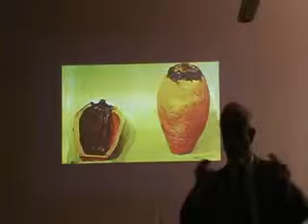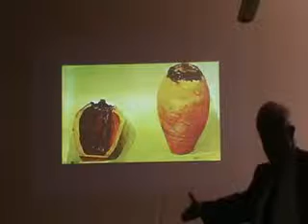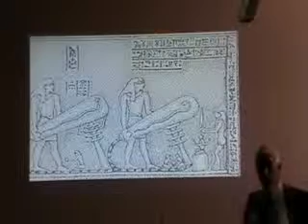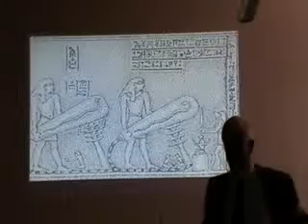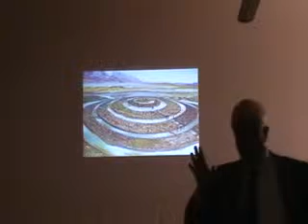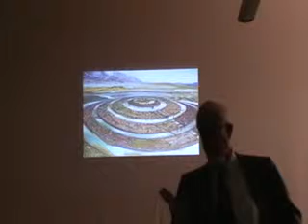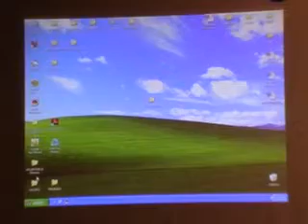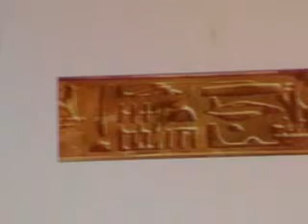Maurizio Stasi parte 8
Biblioteca comunale di Anagni (FR). Martedì 7 aprile 2009. Ore 18. Presentazione del libro «Atlantide. La verità», di Maurizio Stasi.